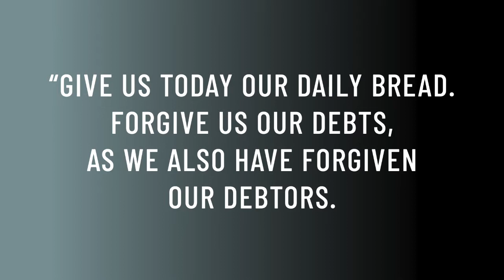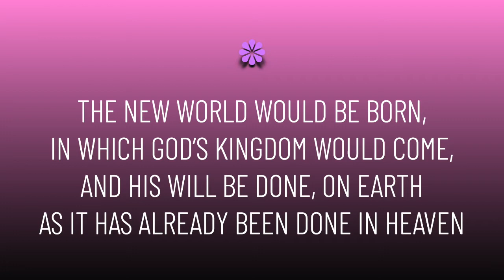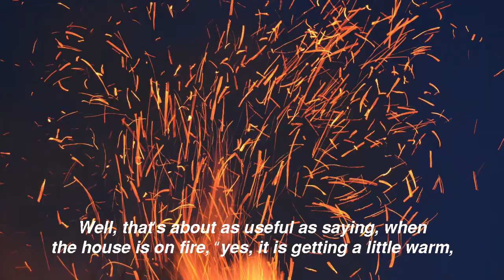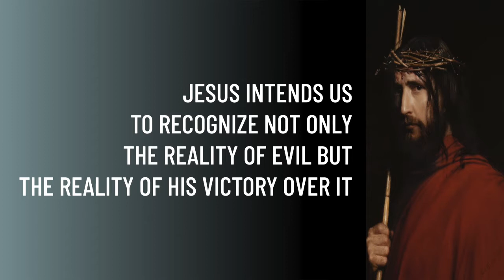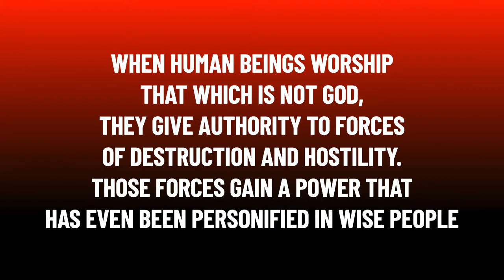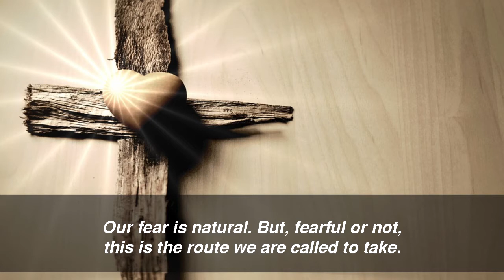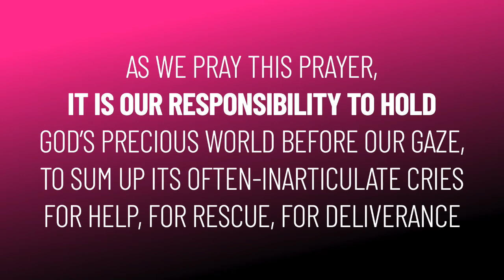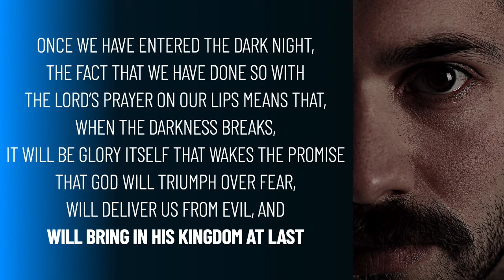THE LORD’S PRAYER # – Get Ready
SUNDAY MESSAGE – 20 June 2021

This is the ninth video of the series “The Lord’s Prayer” (Matthew 6:9-13). To pray “deliver us from the evil one” is to inhale the victory of the cross, and thereby to hold the line for another moment, another hour, another day, against the forces of destruction within ourselves and the world.

The call to pray these words is the call to be Annunciation-people, Gethsemane-people, and Calvary-people. By giving us this prayer, Jesus invites us to walk ahead into the darkness and discover that it, too, belongs to God.

But, once we have entered the dark night, the fact that we have done so with the Lord’s Prayer on our lips means that, when the darkness breaks, it will be glory itself that awakens the promise that God will triumph over fear, will deliver us from evil, and will bring in his Kingdom at last.

Many blessings to you. Have a wonderful Sunday.